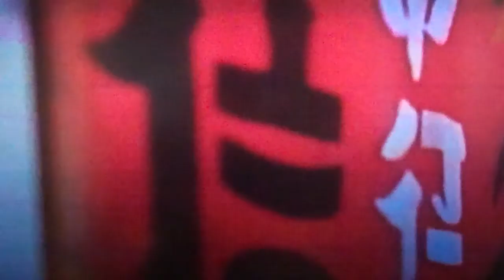PERSONAL VENDETTA STARRING MIMI LESSEOS AND TIMOTHY BOTTOMS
MIMI LESSEOS IS A KICK ASS BABE IN PERSONAL VENDETTA - SHE IS A COP WHO GETS STALKED BY HER EX-HUSBAND.